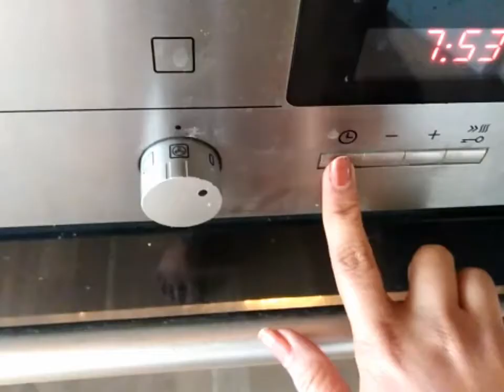DIML Thursday vlog//how to remove blackheads//Baingan ka Bharta//how to use blackhead removal strip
In this video i will show to how to cook baingan ka bhartha curry.I will also show you how to use blackheads removal strips.how to remove blackheads.